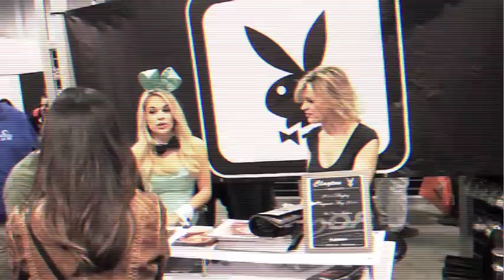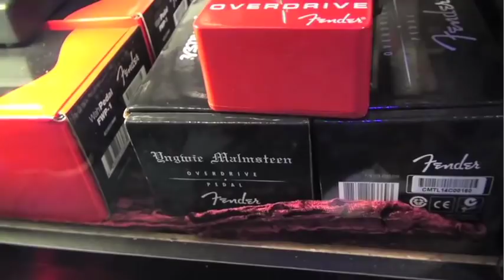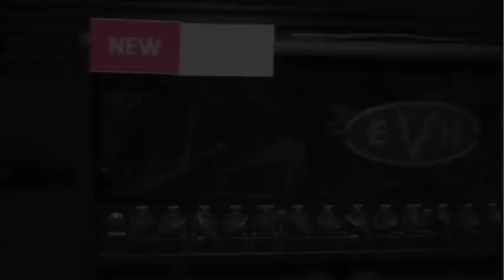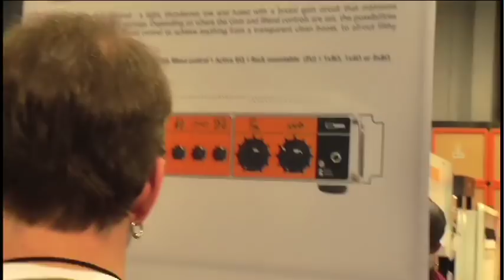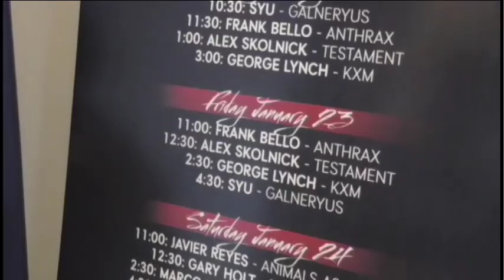NAMM 2015 特別レポート by Syu（ガルネリウス）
ガルネリウスのSyuによるNAMM 2015の場内レポートが実現！ エフェクターの試奏、アーティストと遭遇したり…、同じESPエンドーサーであるジョージ・リンチとの対談やSyuのデモ演奏などをダイジェストでお届けします！

なお、ジョージとの対談インタビューの全貌は下記ページに掲載！